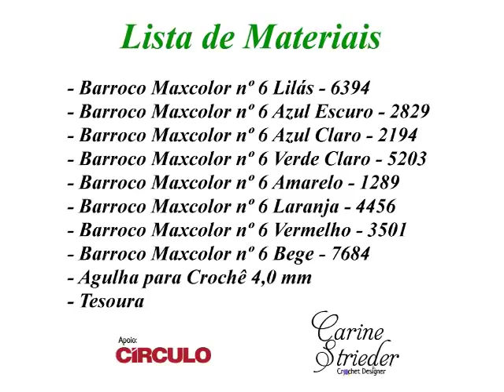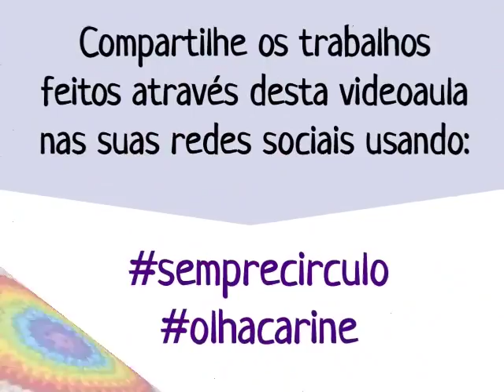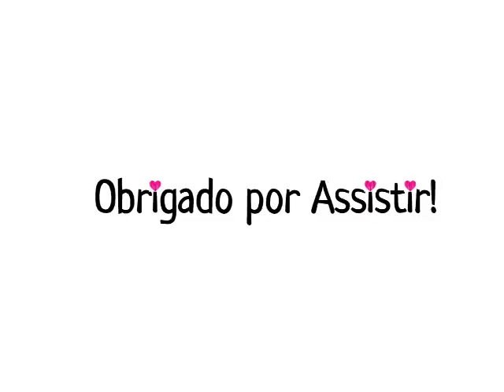Porta Copos Arco-Íris em crochê por Carine Strieder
Olá! Veja nesse vídeo a artesã Carine Strieder ensinando passo a passo como fazer esse charmoso e super simples porta copos de crochê com as cores do arco-íris.

Tamanho: 14 cm

Compartilhe comigo no Instagram as peças feitas através das videoaulas do Canal usando a olhacarine

Para conferir os produtos utilizados nessa videoaula e outros produtos da Círculo S/A acesse

Obrigado pela visita e seja sempre bem vindo(a)!!!